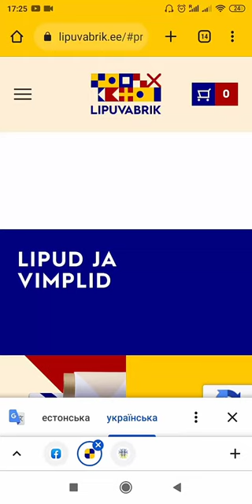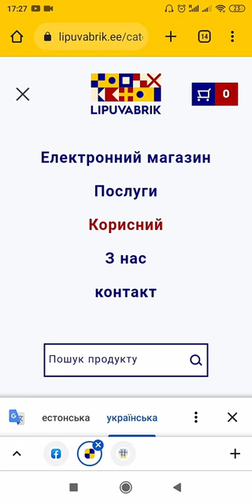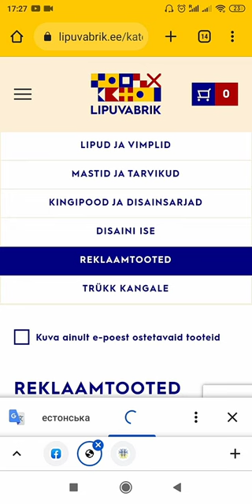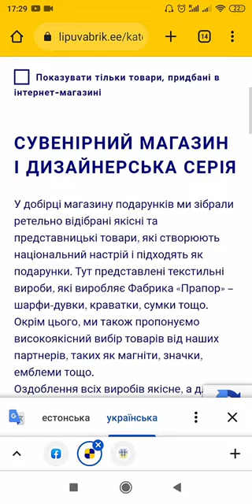Огляд сайту Lipupabrik виробник-продавець прапорів і аксесуарів в Естонії. Українська 🇺🇦символіка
ЗА 27 РОКІВ МИ ПРОДАЛИ ПОНАД 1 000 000 ПРАПОРІВ, ВИГОТОВЛЕНИХ В ЕСТОНІЇ

За 27 років діяльності Lipupabrik став найбільшим виробником і продавцем прапорів і аксесуарів для прапорів в Естонії. На нашому заводі було виготовлено понад 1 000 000 прапорів, включаючи як прапори президента Естонської Республіки, так і прапор, що майорить у Тоомпеа. Виробнича будівля заводу прапорів і представницький магазин знаходяться в Таллінні за адресою Türi, 3, де ви можете придбати всю нашу продукцію та ознайомитися зі зразками.На додаток до нашого торгового офісу ви можете знайти нашу продукцію в різних магазинах. Основний асортимент дилерів - це товари в національних кольорах: естонські прапори та вимпели, настільні прапорці, ручні прапорці, національна символіка.